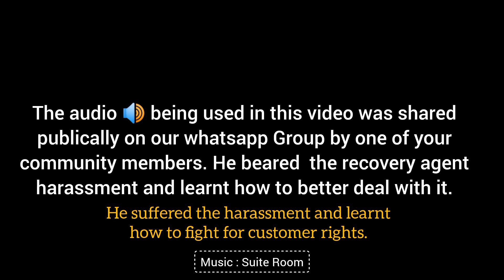Recovery agent harassment - जब ग्राहक को पता चले अपने अधिकार | PayTm postpaid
The audio used in this video is of of a Paytm postpaid user who suffered alot from recovery agent harassment and misbehavior.  He explained how recovery agents forced him to pay and settle loan.

Paytm postpaid recovery agent
Recovery agent harassment
Paytm postpaid settlement scam
Paytm postpaid waiver